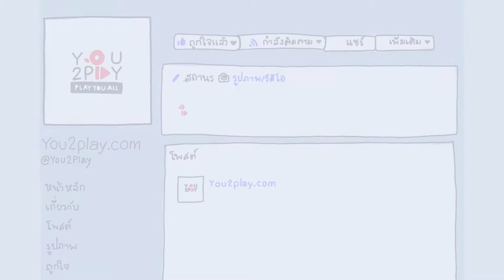NAP A LEAN - ได้ยินข่าว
"Everyday Play2You"

สามารถชมคลิปอื่นๆ ของ "NAP A LEAN" ในรายการ Everyday Play2You ได้ที่ :